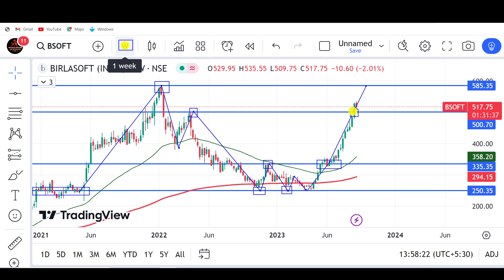birlasoft share news, birla soft share analysis, bsoft share target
stock market,
stocks,
stock market news,
money,
cnbc,
financial news,
business news,
breaking news,
finance news,
cable news,
investing,
news station,
us news,
world news,

stocks,
day trading,
trading,
stock market,
share market,
swing trading,
intraday trading,
niraj joshi,
intraday trading for beginners,
miss trader,

stock market,
stock market news,
share market,
stocks,

‎ProCapital.MohdFaiz